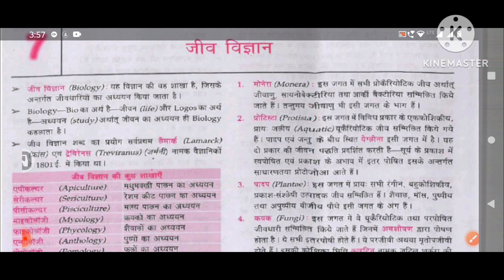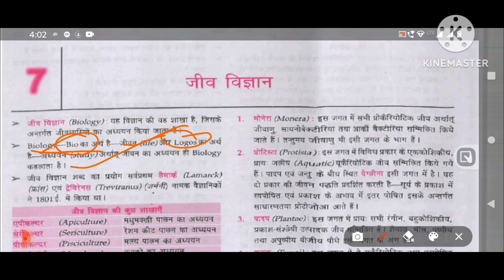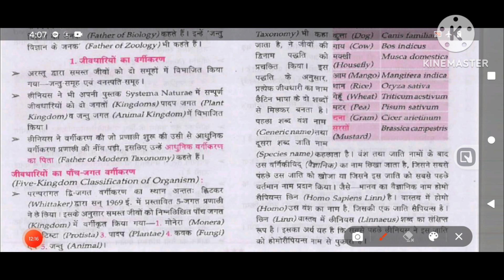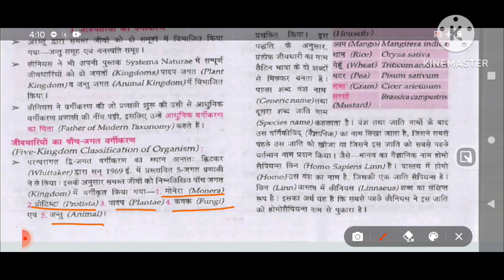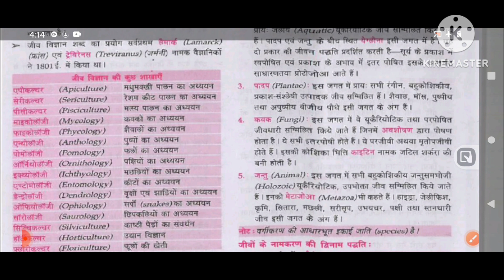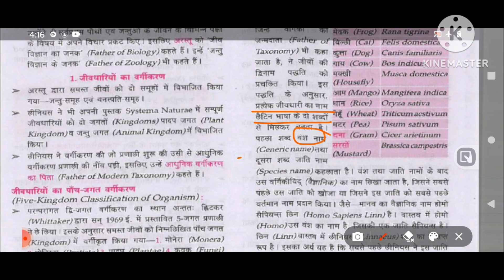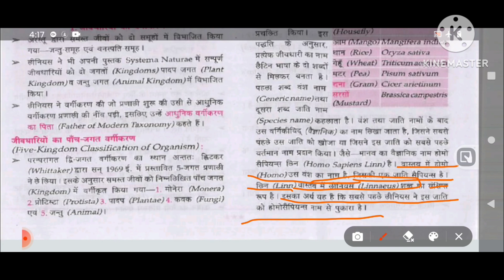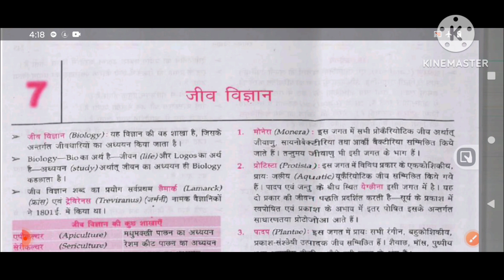Lucent Biology(जीव विज्ञान)part-01#for all competitive exams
Lucent#biology#lucent#lucentgk#lucent_gk#lucent_objective#lucentchapterwise#sscscience#biharsiscience#biharsiscience#physics#chemistry#biology#bihar#lucentbiology#lucentmcq#upsc#uppsc#upscscience#bpsc#bpscscience#biology#lucenthindilucentinhindi#lycentkaisepadhe#lucentscience